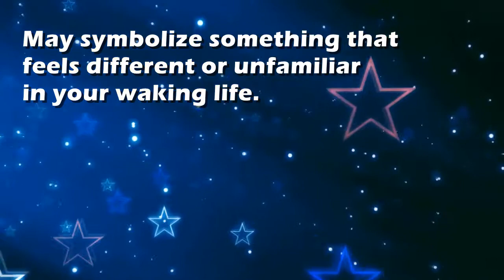New : Dream Interpretation and Dream Meaning by TellMeMyDream.com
What does dreaming about 'new' means?
In this video from TellMyMyDream.com we explain and interpret the meaning of a dream about  the 'new' psychic symbol

The symbol: new in a dream can be interpreted and explained as follows
'May symbolize something that feels different or unfamiliar in your waking life.'.